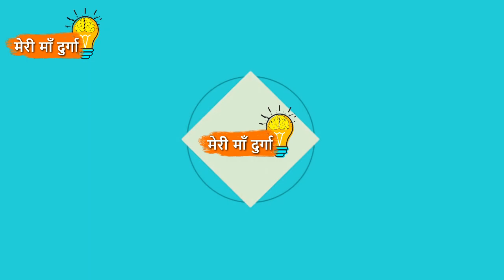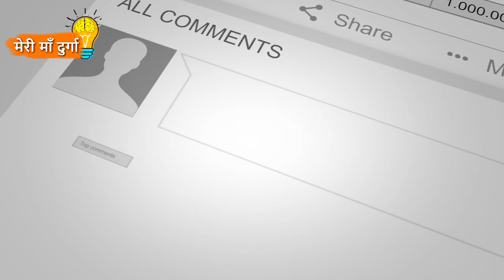IAS INTERVIEW QUESTION ROTI KYU PHOOL JAATI HAI/ रोटी क्यों फूल जाती है? वैज्ञानिक कारण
aaj ki video mein aap jaanengey ki roti kyu phool jaati hai aur kya hai iska scientific reason so please watch the full video till the end and  please hit the like button, comment and share this video with your friends and don't forget to subscribe to our channel.

Hi Guys, Welcome to MERI MAA DURGA YouTube channel, here you will get daily all the knowledgeable videos on different topics and videos which are dedicated to our nation's history and pride.